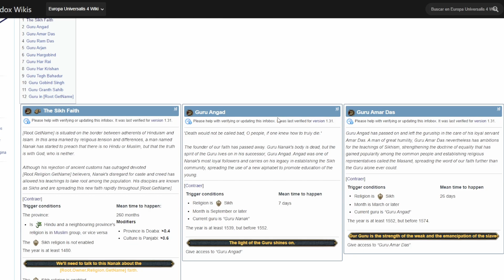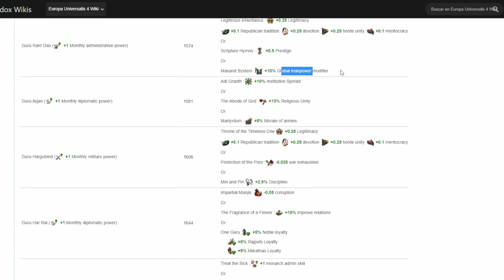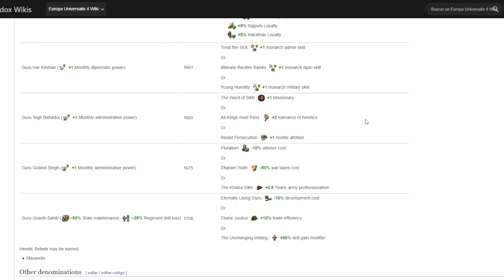SIJISMO - GUÍA DE RELIGIONES EUROPA UNIVERSALIS IV - EU4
En este vídeo veremos la fe sij, repasando todas sus mecánicas, formables y decisiones.

Este video ha sido grabado en la versión de eu4 1.34.5 con los siguientes dlc en orden de lanzamiento de más nuevo a más viejo:

Lions of the North, Origins, Leviathan, Emperor, Dharma, Rule Britannia, Cradle of Civilization, Third Rome, Mandate of Heaven, Rights of Man, Mare Nostrum, The Cossacks, Common Sense, El Dorado, Art of War, Res Publica, Wealth of Nations y Conquest of Paradise.